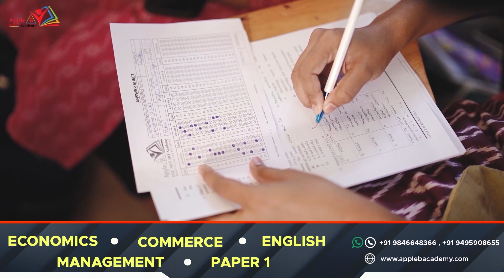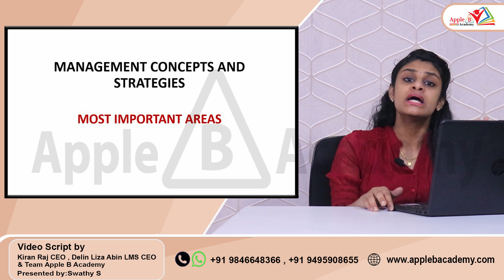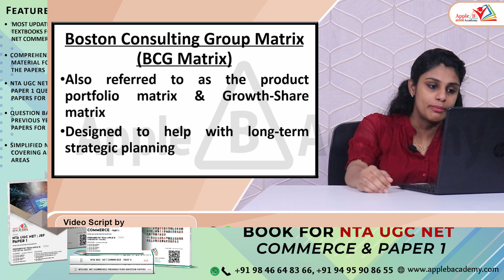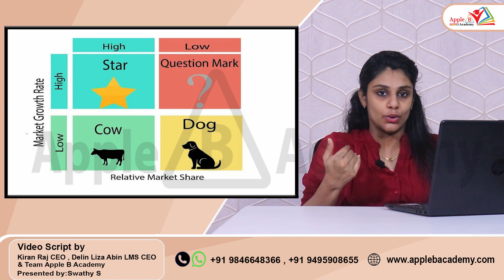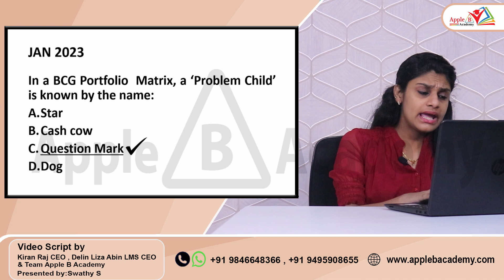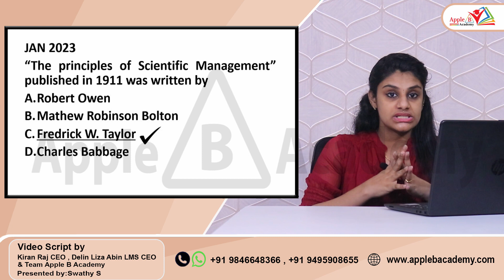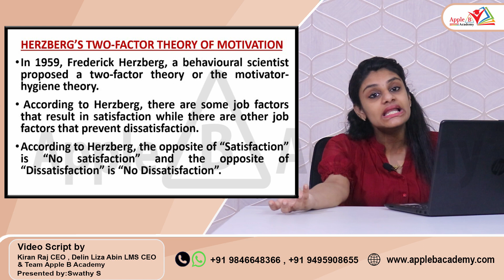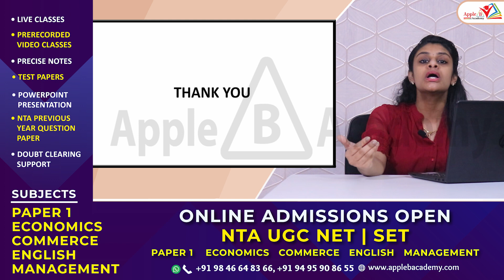Kerala SET Commerce | Most Important Area Detailing & Previous Years' Questions Solved | Part 1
0:00 - 1:35 - NTA UGC NET Classroom Admission Open Economics Commerce English Management Paper 1 offline
1:36 - 3:43 - Introduction to Management concepts & strategies
3:44 - 5:35 - Most important areas from Management concepts & strategies
5:36 - 11:52 - January 2023 Previous Question from BCG Matrix Solved
11:53 - 13:46 - January 2023 Previous Year Question from Scientific Management Theory Solved
13:47 - 19:06 - January 2023 Previous Year Question from Hezberg's Two Factor Theory Solved
SET EXAM JULY 2023 | KERALA STATE | ONLINE COACHING | REGISTRATION STARTED.

Join SET Commerce WhatsApp Group for Live Classes, PDF Notes, Test Series & Other Updates